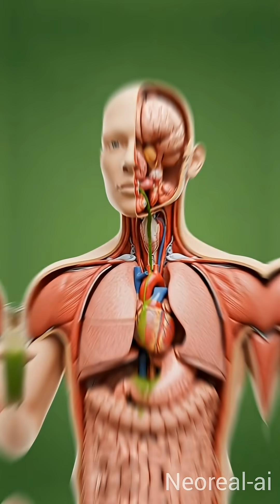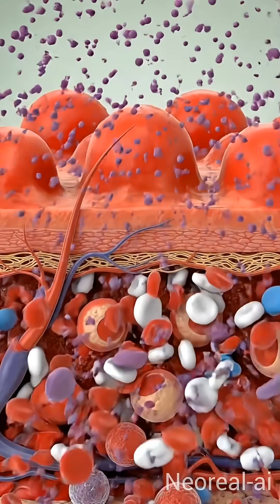Your human body Body effect on Green Chilli 🔥